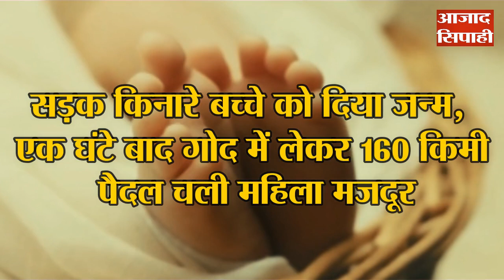सड़क किनारे बच्चे को दिया जन्म, एक घंटे बाद गोद में लेकर 160 किमी पैदल चली महिला मजदूर | आजाद सिपाही